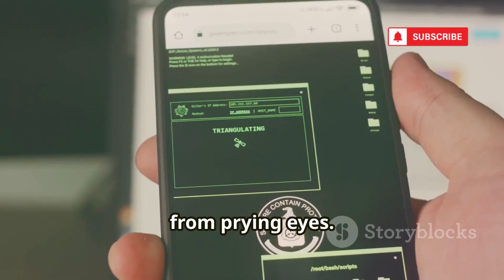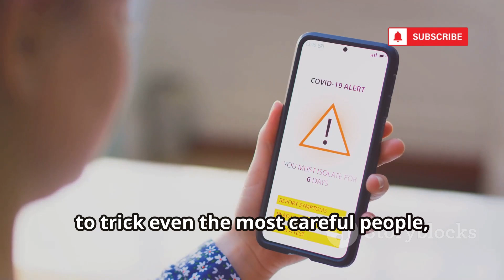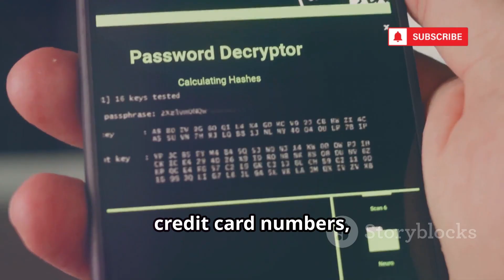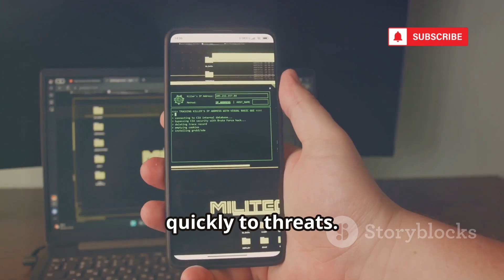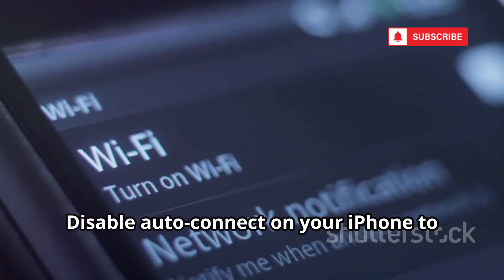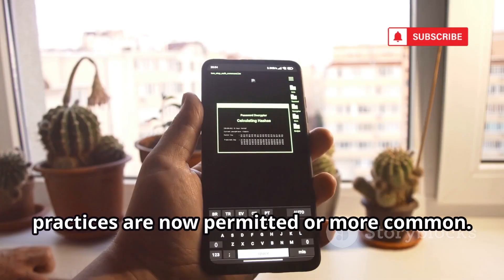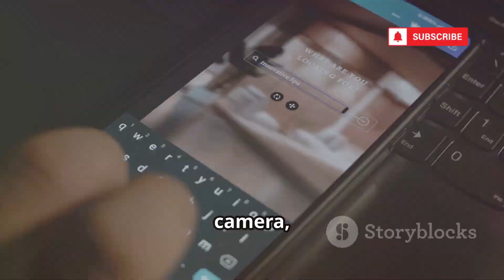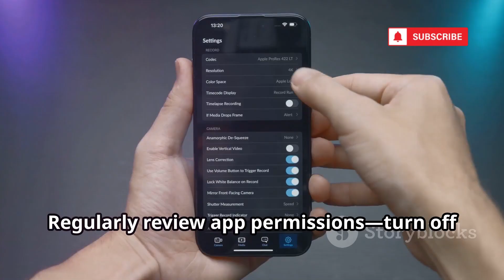How Hackers Easily Hack Anyone's Iphone in 2025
iPhones are known for their security… but in 2025, hackers are smarter than ever! 🚨 In this video, we’ll reveal the shocking methods cybercriminals use to break into iPhones — from phishing tricks and spyware apps to advanced social engineering. You’ll also learn how to protect your own iPhone from getting hacked before it’s too late.

✅ What you’ll discover in this video:

The latest iPhone hacking techniques in 2025 📱

How hackers steal your data, passwords & photos

Real-life examples of iPhone cyberattacks

Simple but powerful tips to keep your iPhone safe